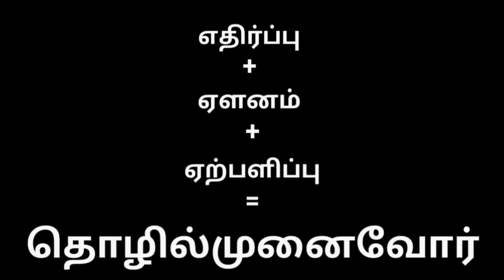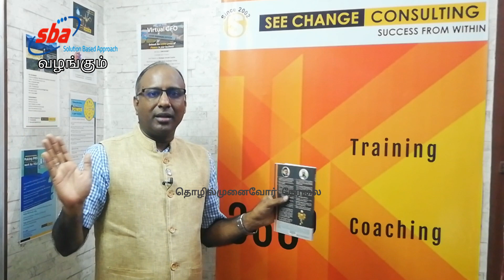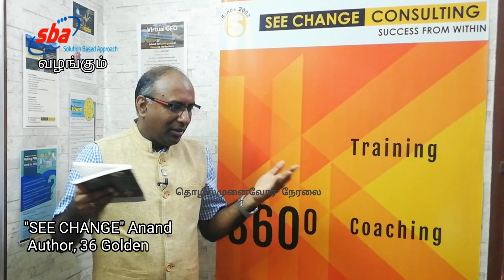சப்ளையருடன் உறவை மேம்படுத்துங்கள் | Supplier Support | Golden Rule No. 15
*தங்க விதி எண் 15:*

*சப்ளையருடன் உறவை மேம்படுத்துங்கள்*

*Golden Rule No - 15*

*Supplier Support*